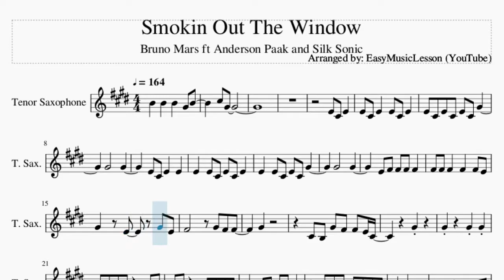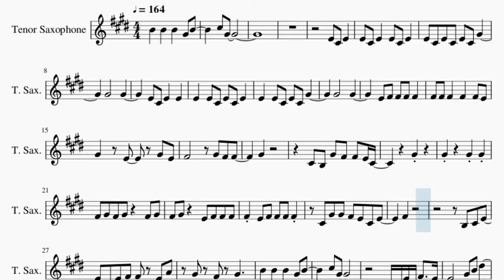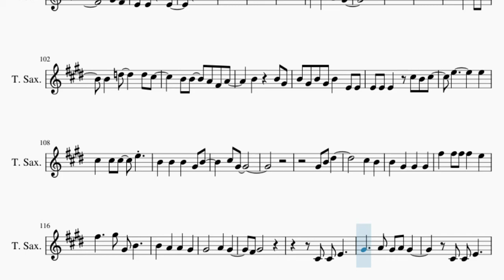Tenor Sax Sheet Music: How to play Smokin Out The Window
Comment and let us know how the videos have helped you. It keeps us going! :)Here is a sheet music/tab video on the song Smokin Out The Window by Bruno Mars ft Anderson Paak and Silk Sonic on the tenor sax. A tenor sax sheet music arrangement which is transposed to notes that are easily played by tenor sax, for the song Smokin Out The Window by Bruno Mars ft Anderson Paak and Silk Sonic.

EasyMusicLesson teaches you to play the your favorite instrument, through well-arranged sheet music so that you too can learn how to play Smokin Out The Window by Bruno Mars ft Anderson Paak and Silk Sonic on the tenor sax as fast as you can. A tenor sax sheet music with backing tracks to help your play the song better.

Chords of Tenor Sax arrangement:
E Min 7   E Min 7   E Min 7   E Min 7   F# Min 7   F# Min 7
B Min 7   B Min 7   E Min 7   E Min 7   E Min 7   E Min 7   F# Min 7
F# Min 7   B Min 7   B Min 7   E Min 7   E Min 7   E Min 7
E Min 7   F# Min 7   F# Min 7   B Min 7   B Min 7   E Min 7
F# Min 7   F# Min 7   B Min 7   B Min 7   E Min 7   E Min 7
E Min 7   E Min 7   B Min 7   B Min 7   B Min 7   B Min 7   G Maj 7
G Maj 7   G Maj 7   G Maj 7   G Maj 7   G Maj 7   F# Min 7
F# Min 7   F# Min 7   B Min   A Maj   D Maj   A Maj   F# Min
E Min 7   E Min 7   E Min 7   E Min 7   E Min 7   E Min 7   D Maj
D Maj   F# Min   F# Min   F# Min   F# Min   F# Min   F# Min
B Min   B Min   B Dom 7   E Min 7   E Min 7   B Min 7   B Min 7
B Min   B Min   B Dom 7   G Maj 7   G Maj 7   G Maj 7   G Maj 7
F# Min 7   F# Min 7   F# Min 7   F# Min 7   G Maj 7   G Maj 7
G Maj 7   G Maj 7   F# Min 7   F# Min 7   A Maj   A Maj   F Maj 7
F Maj 7   F Maj 7   F Maj 7   E Min   E Min   E Min   E Min
A Sus 4   A Sus 4   A Sus 4   A Sus 4   A Sus 4   A Sus 4   A Sus 4
A Sus 4   A Sus 4   B Sus 4   B Sus 4   B Maj   B Maj   G Maj 7
F# Min 7   B Min   A Maj   D Maj   A Maj   F# Min   E Min 7
E Min 7   E Min 7   E Min 7   E Min 7   E Min 7   D Maj   D Maj
F# Min   F# Min   F# Min   F# Min   F# Min   F# Min   B Min

Melody notes of Tenor Sax:
B4   B4   B4   G#4 B4     C#5 G#4                                               E4 C#4 E4
E4 C#4 E4   E4 C#4 E4
E4 C#4 E4 C#4 E4 C#4 G#4
G#4       G#4
E4 C#4 E4   E4
E4   E4 C#4 E4 C#4 E4
E4   E4 C#4 E4 C#4 G#4
G#4       G#4
E4 F#4 F#4 F#4 F#4
F#4 F#4 F#4   F#4   F#4 E4
G#4   E4   G#4 E4
F#4       G#4 F#4 F#4
G#4
C#4 B3 G#4 F#4 F#4 E4 C#4
G#4
G#4     G#4 G#4
F#4 G#4 F#4 G#4   F#4 G#4
F#4 G#4   E4 F#4 F#4 F#4
F#4 E4 F#4 F#4 F#4 F#4
C#4 G#4 G#4 F#4 E4 C#4 E4
F#4
B3 C#4 E4
C#4 E4 F#4   E4 A4
G#4 F#4 G#4
B4   B4   B4   G#4 B4
C#5 G#4
B3 C#4 E4 C#4 F#4   E4
G#4 B4 D#5
C#5   B4
B4   G#4   G#4   G#4
F#4   G#4 A4 G#4   E4
B3   F#4   G#4 B4
B4   A4   A4   G#4
G#4       A4   G#4
F#4 G#4
C#4 C#4 E4
G#4     A4 G#4 A4 G#4
C#4 C#4 E4
E4   B4
G#4   F#4
E4   E4     E4
G#4 F#4 F#4 E4
F#4   F#4 E4 F#4 E4 F#4 E4
F#4